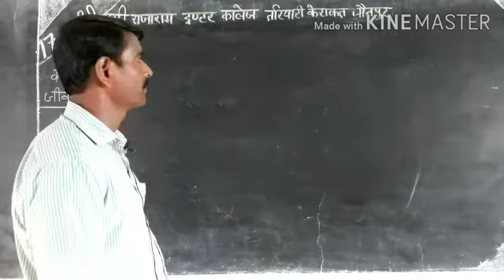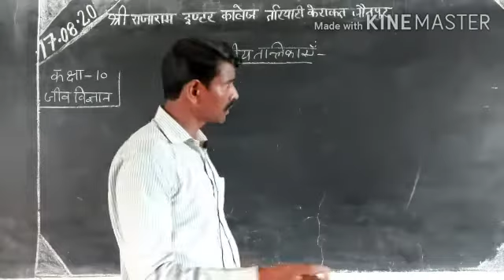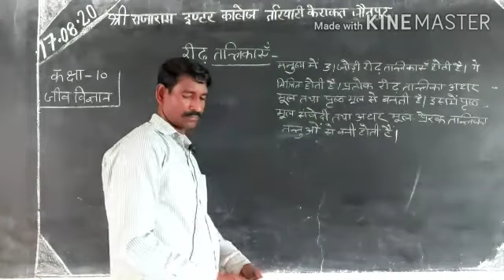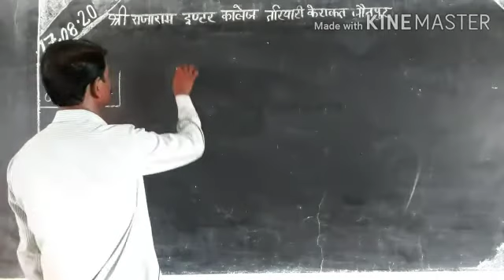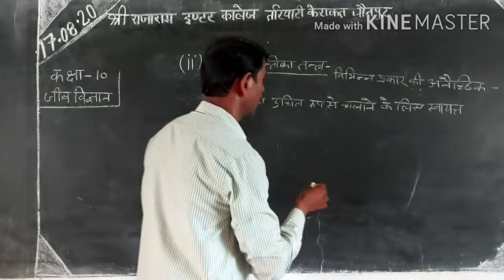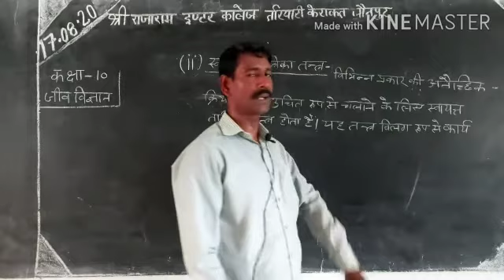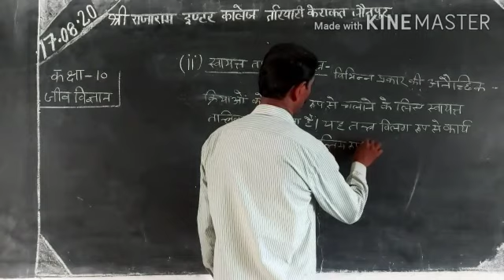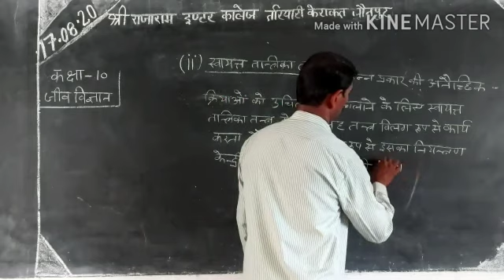CLASS10 BIOLOGY LECTURE32